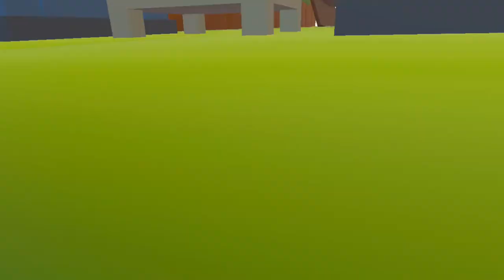Hammer Time: VR Platformer on Quest 2 (VR Game)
A randomly generated VR Platformer.  Use your hammer to destroy the robot invaders and collect all the gems from the worlds to open the gate.

This looks and sounds excellent (until it all went black).
Sometimes it was difficult to see where to go in order to complete the level.
I would have liked to be able to retry a scene after dying rather than get more random ones.